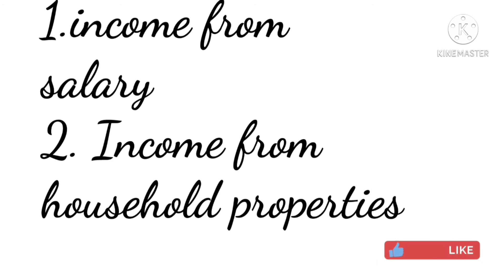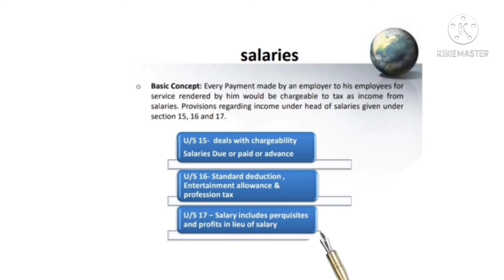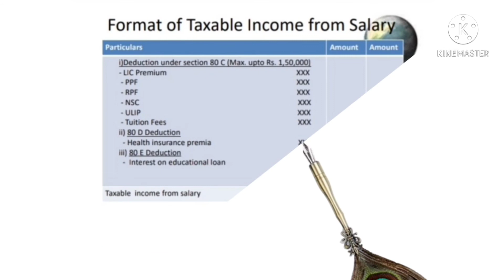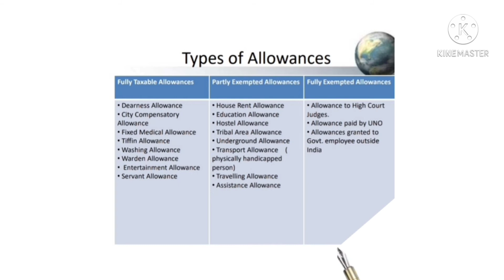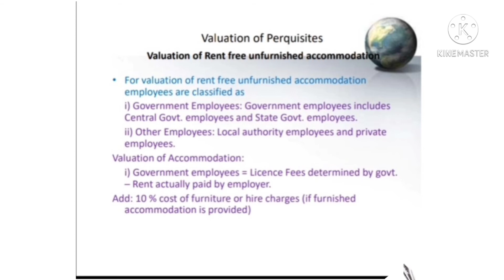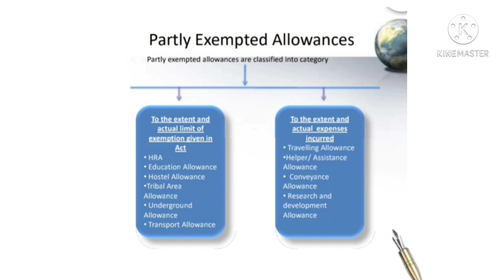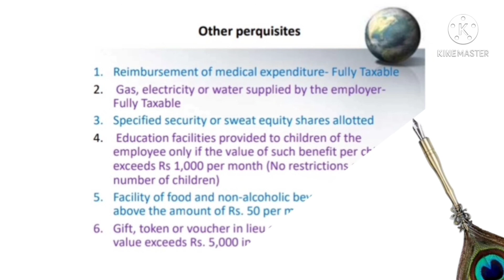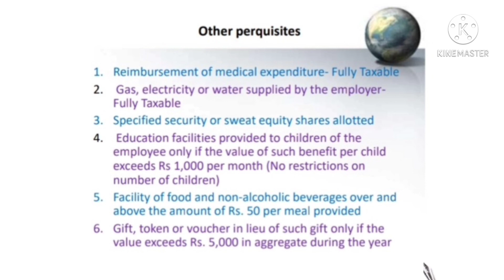Heads of income